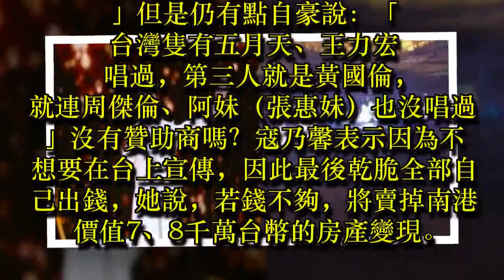「最悽慘演唱會」黃國倫北京鳥巢開唱，結束沒人喊安可，至少慘賠5000萬，寇乃馨嘆：「可能要變賣房產」